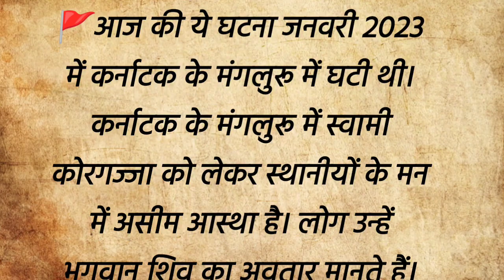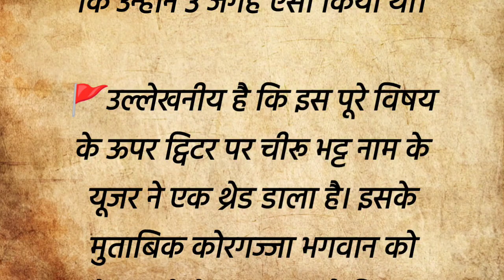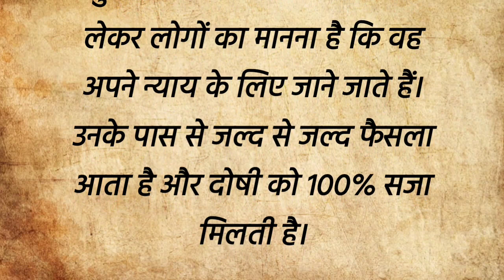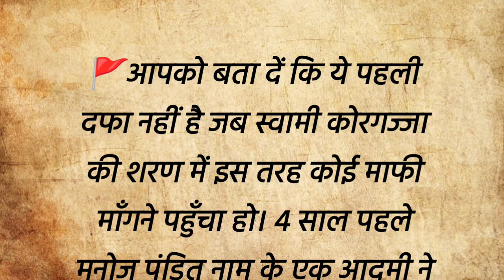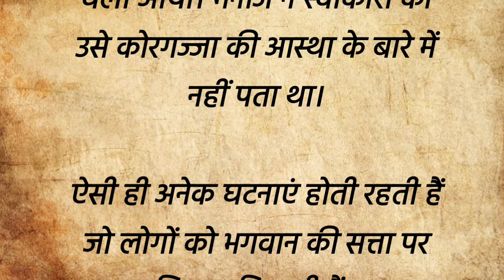ऐसा क्या हुआ कि 2 " मुस्लिम " युवकों को माफी मांगने आना पड़ा " मन्दिर " | chamtkar | sacchi kahani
ऐसा क्या हुआ कि 2 " मुस्लिम " युवकों को माफी मांगने आना पड़ा " मन्दिर " | chamtkar | sacchi kahani | @Kksaaa
चमत्कार अभी भी होते हैं |